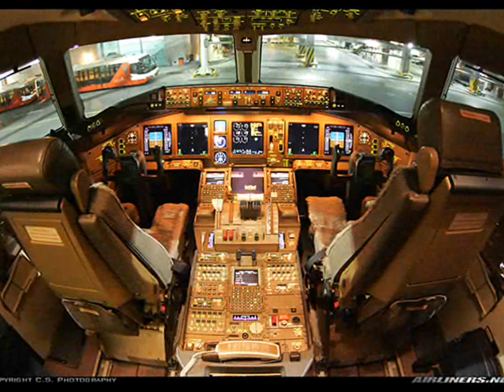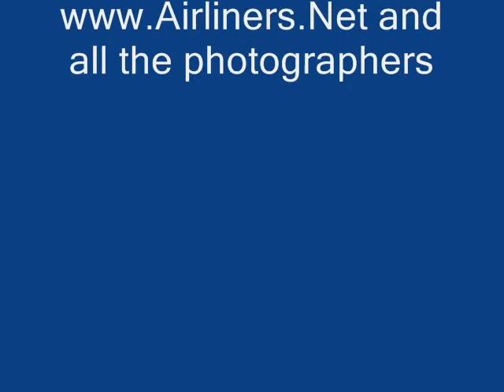A Tribute To Emirates Airways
This is a Tribute to Emirates Airways. The best airline in the world. Go Emirates!!!